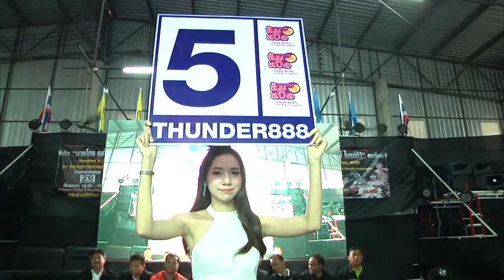มวยไทยไบรท์ทีวี ฅนสู้คน 5 ก.พ. 60 คู่ที่ 4 (คู่เอก)โอโรโน่ เมืองสีมา vs มนต์สยาม ลูกเมืองเพ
คู่เอก โอโรโน่ เมืองสีมา vs มนต์สยาม ลูกเมืองเพชร *ทุกอาทิตย์เปิดช่อง 20 ชมมวยมันส์ๆ ศึกมวยไทยไบรท์ทีวี ฅนสู้คนจากเวทีเมืองย่าโม